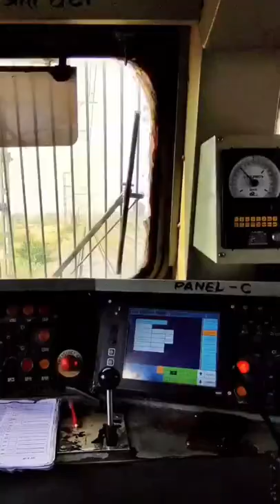Process To Become a Loco Pilot